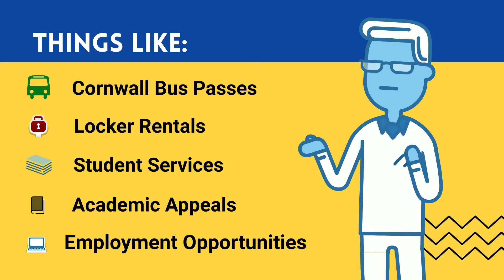Cornwall Student Union Services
Do you know the Cornwall Student Union (CSU) services?
Do you know who are the 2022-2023 Cornwall Student Union student executives?
And do you how to reach out to the team?
If most of your answers are NO, then watch this short video about the CSU Services!